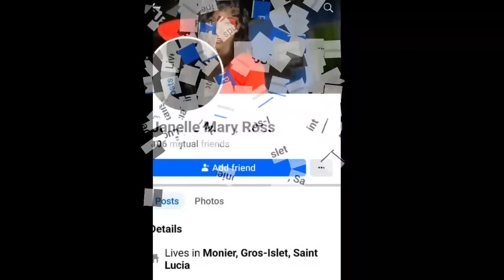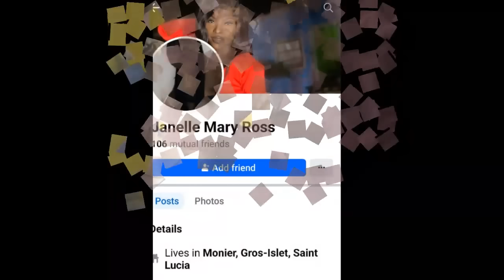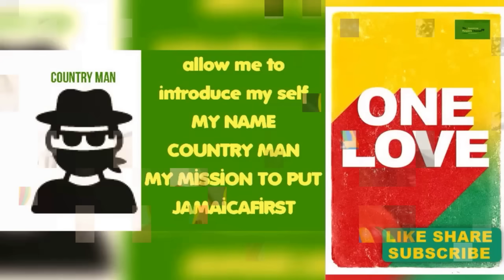MEET Janelle Mary Ross ST LUCIA BLACK WIDOW Countryman expose her NEFERIOUS MISSION IN GRENADA